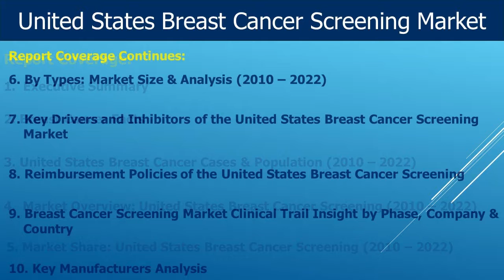Breast Cancer Screening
United States Breast Cancer Screening Market is expected to reach more than US$ 5.8 Billion by 2022.

Long–term Growth Projection:

• Mammography grasp the dominant share in the United States Breast Cancer Screening Market

• Breast MRI Screening market is likely to reach more than US$ 350 Million by 2022

• Number of mammograpy screening population in United States will increase to
    more than 50 Million by 2022

Market growth can be attributed to factors such as increasing incidence of breast cancer, increasing awareness related to early breast cancer detection, growing government investments and funding for breast cancer screening, technological advancement in breast imaging technologies and implementation of several initiatives to create awareness about the early detection of breast cancer.

“United States Breast Cancer Screening Market Analysis: By Type, Share, Cases, Clinical Trials Insight, Reimbursement, Competitive Strategies and Forecast, 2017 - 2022” provides a deep and thorough evaluation of the United States Breast Cancer Screening Market. The report provides an in–depth analysis of the breast cancer invasive, in situ and men cases and added breast cancer death figures of both men and women in United States. Furthermore, the report also covered mammography screening population from 2010 to 2022.

Market outlook in value terms has been analyzed based on historical, current and potential trends and the market is projected from 2017 to 2022. The breast cancer screening market is segmented based on its product types: Mammography, Breast MRI and Breast Ultrasound. Additionally, the report includes assessment of clinical trials and reimbursement pattern. The report also explores detailed description of growth drivers and inhibitors of the United States Breast Cancer Screening Market.

The report concludes with the profiles of major manufacturers of Mammography, MRI and Ultrasound such as Hologic, Hitachi Medical Corporation, Siemen Healthineers, Philips Healthcare, Toshiba Medical Systems Corporation and GE Healthcare. The major manufacturers are evaluated on various parameters such as business overview, marketed products and latest development and trends

Key Topics Covered in the Report

• United States Breast Cancer Cases (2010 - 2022)
• United States Breast Cancer Mammography Screening Population (2010 – 2022)
• United States Breast Cancer Death (2010 – 2017)
• Market Overview: United States Breast Cancer Screening (2010 – 2022)
• Market Share: United States Breast Cancer Screening (2010 – 2022)
• By Types (Mammography, Breast MRI & Breast Ultrasound): Market Size & Analysis (2010 – 2022)
• Reimbursement Policies of the United States Breast Cancer Screening
• Breast Cancer Screening Market Clinical Trail Insight by Phase, Company & Country
• Key Drivers and Inhibitors of the United States Breast Cancer Screening Market
• Key Manufacturers Analysis

Major Breast Cancer Screening Analyzed Under This Report Are:

• Mammography
• Breast Magnetic Resonance Imaging(MRI)
• Breast Ultrasound

Major Companies Covered in This Report:

• Hitachi Medical Corporation
• Siemen Healthineers
• Philips Healthcare
• Toshiba Medical Systems Corporation
• GE Healthcare
• Hologic